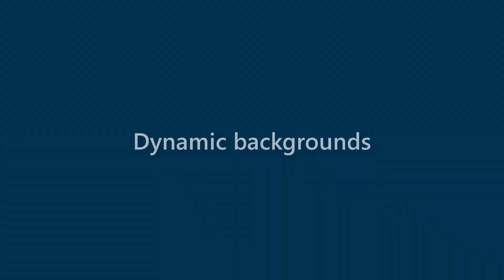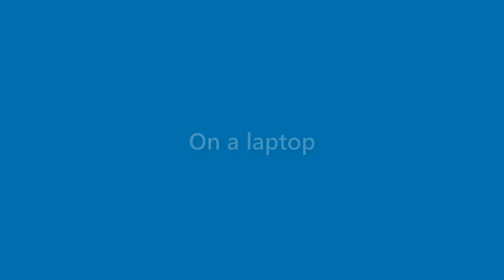Rex Massey - appearance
Name Look - Rex Massey - appearance. In this video we present "Rex Massey" name look and feel in various scenarios.
This video will cover:
How does "Rex Massey" look as a personal letterhead?
How does "Rex Massey" look on a business card?
How does "Rex Massey" look on a computer/laptop screen?
How does "Rex Massey" look with different background colors?
How does "Rex Massey" look with various fonts?